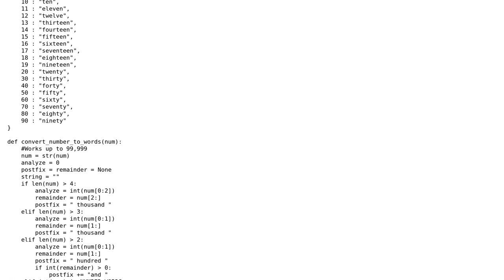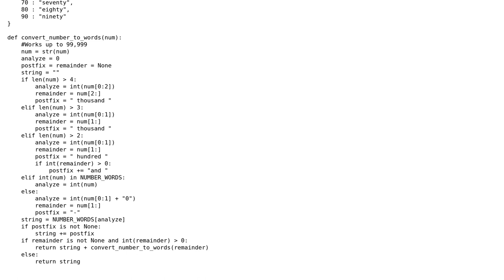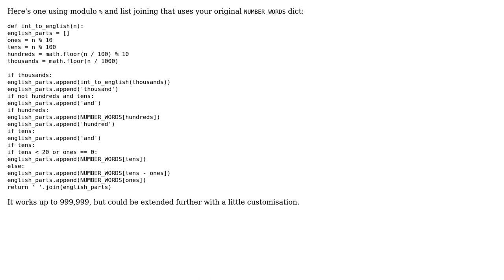Python converter: number-to-English - Project Euler 17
With thanks & praise to God, and with thanks to the many people who have made this project possible! | Content (except music & images) licensed under CC BY-SA | Music | Images & others | With thanks to user rolfl user Jez user asteri and the Stack Exchange Network Trademarks are property of their respective owners. You are responsible for your own actions.